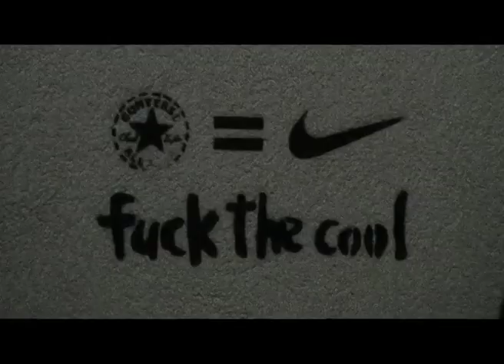Sangharakshita on the Awakening Heart, the Bodhicitta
A short video inspired by Sangharakshita's lecture on the Bodhicitta, the heart that is dedicated towards the awakening of all beings.

This video was made by Dan Rogers for a study group project.